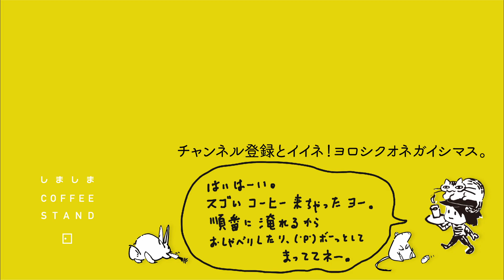Sture Zetterberg - You Set My Soul on Fire (Instrumental Version) // COFFEE FRUITY 34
COFFEE RELAXING & MUSIC

Sture Zetterberg
You Set My Soul on Fire (Instrumental Version)

しましまコーヒースタンド
SHIMA-SHIMA COFFEE STAND